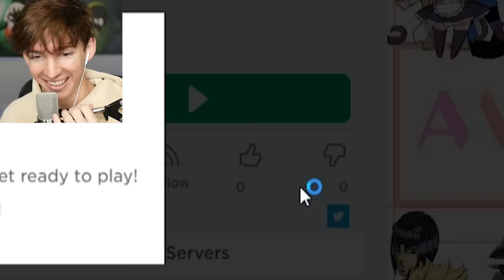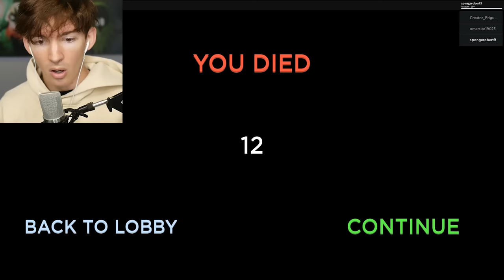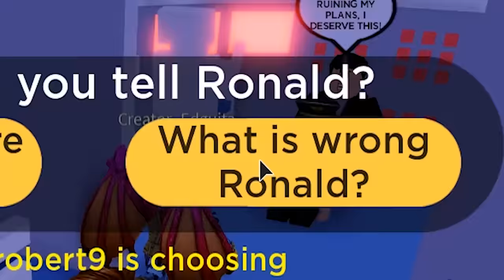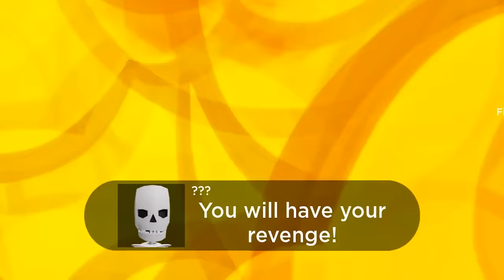ROBLOX AIRPLANE 3...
Today I play the brand new Roblox camping/story game Airplane 3. If you played Airplane 2 or Airplane 1 then this is the one after that cuz 3 bigger than 2 and atleast double as big as 1